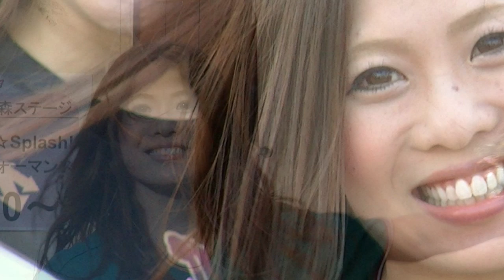東村沙織スライドショー2013年度版 続編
ご卒業です。彼女の今後のご多幸を祈念いたします。